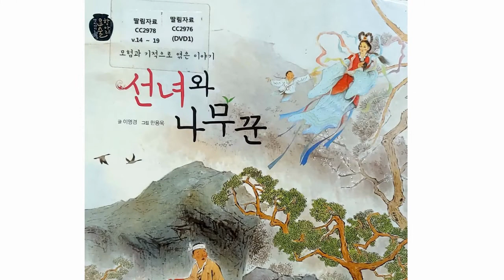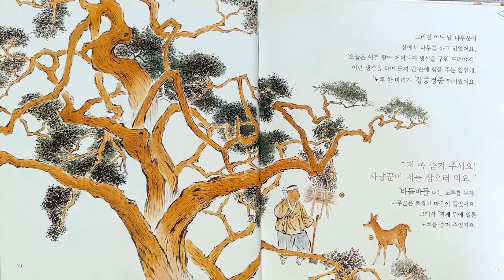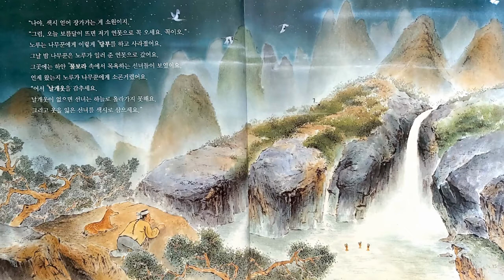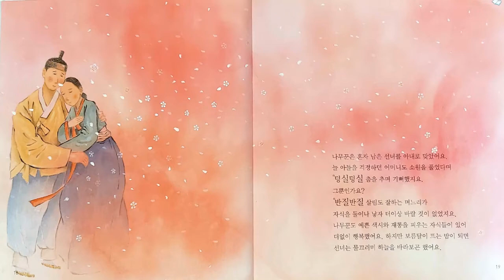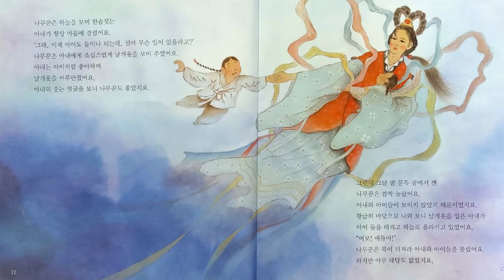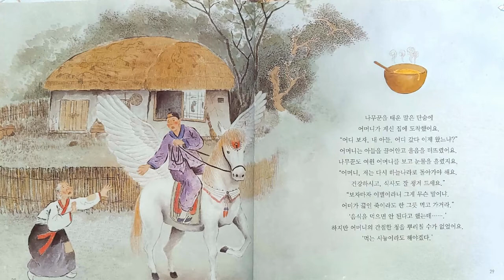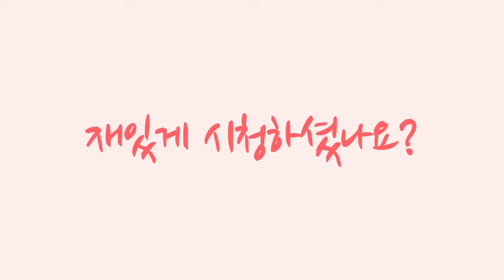[전래동화] "선녀와나무꾼" 추천동화 / 인기동화 / 유익한 동화 / 엄마표동화구연 / 목소리연습